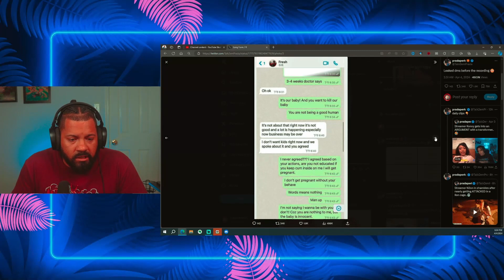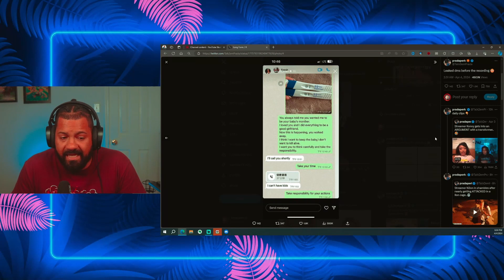Fresh From Fresh & Fit EXPOSED, Gets THOT Pregnant, INSTANTLY REGRETS IT!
Fresh from Fresh & Fit gets a thot pregnant and wants her to get rid of the pregnancy.

Equipment I use:

Canon EOS Rebel T6i
LED Light
Mic Stand